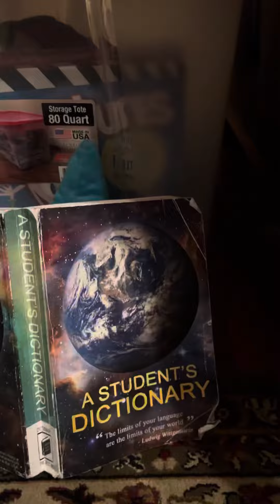Minion tales episode 1 Kamek